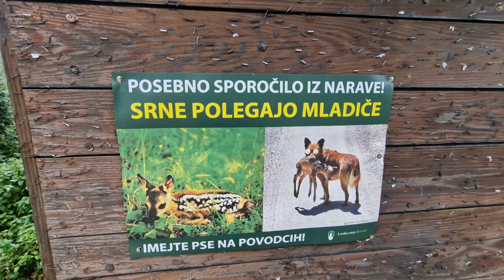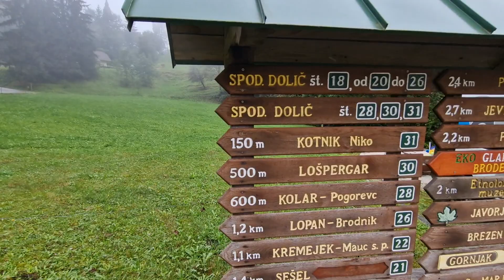Slovenija: Autobusna čekaona